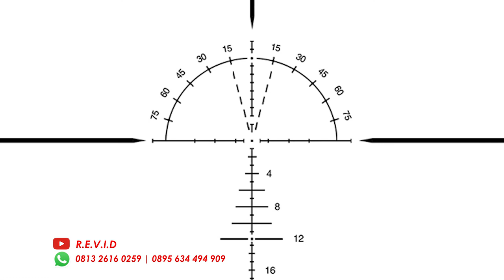Review Discovery VTZ New Compact 4 16×40 SF FFP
Order telescope, mimis/peluru 4.5mm, asesoris hunting & senapan angin
via whatsapp sniper ngapak